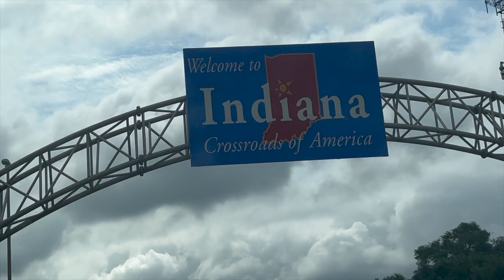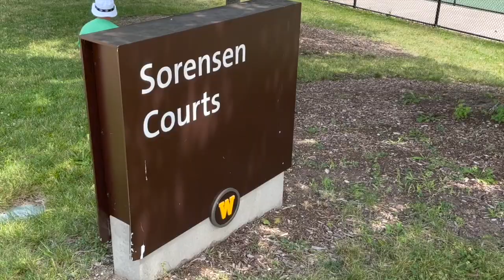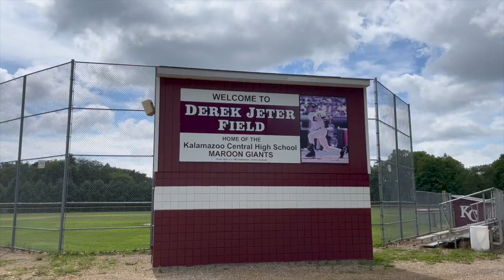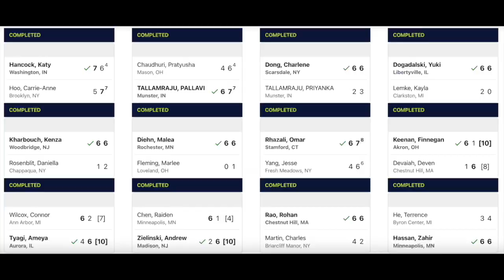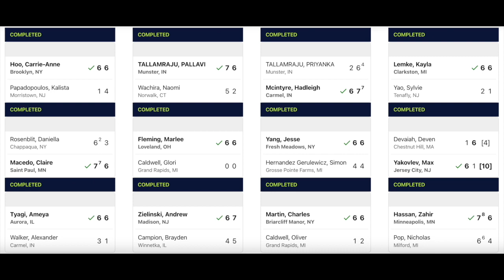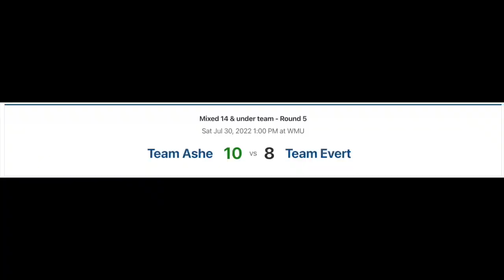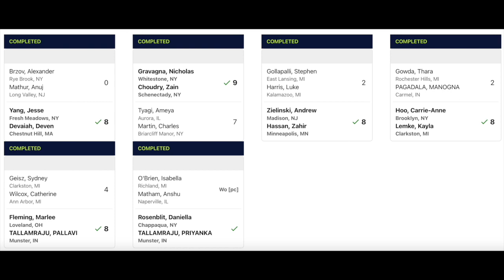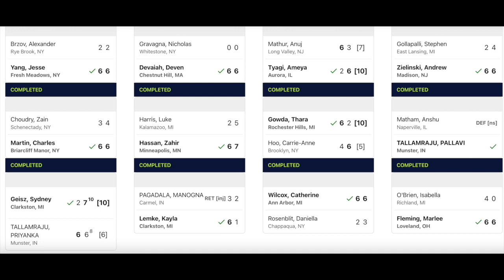Zonals Level 2 Team Tournament in Western Michigan University!!!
This is a video about my 5 day trip to Kalamazoo, where I played a tennis tournament. It was a team event, and I was the #3 singles for Team Evert. It was a great experience and I hope you liked the video!